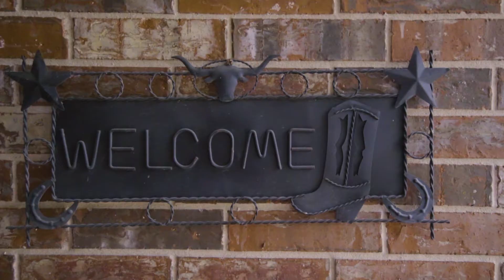28049 Hallimore Drive, Spring, TX